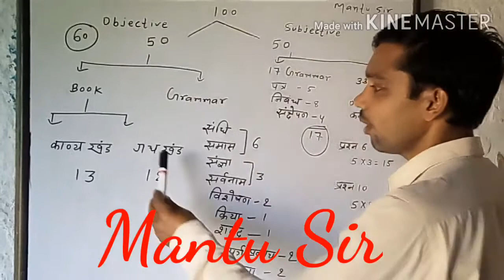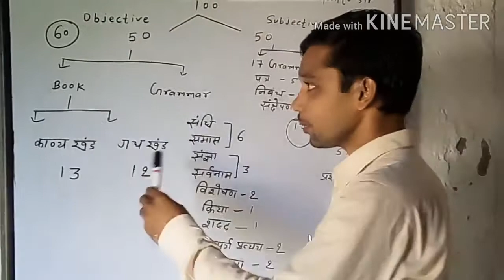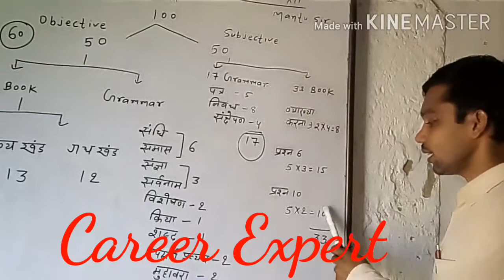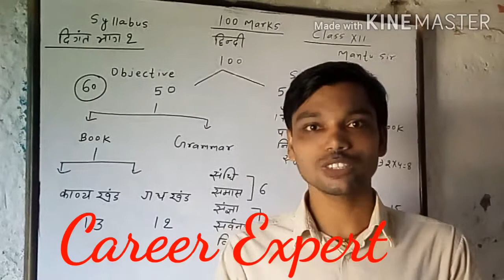New syllabus of Hindi. Special for XI,XII plz Share it.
By Mantu Sir 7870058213 Ara